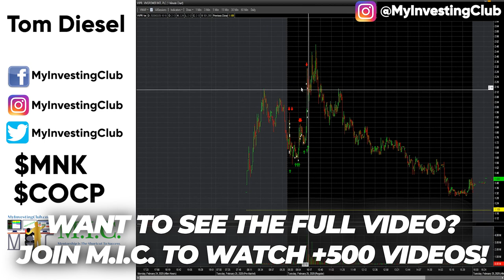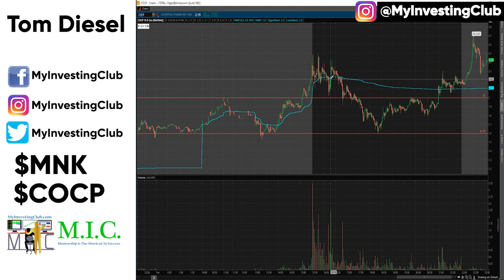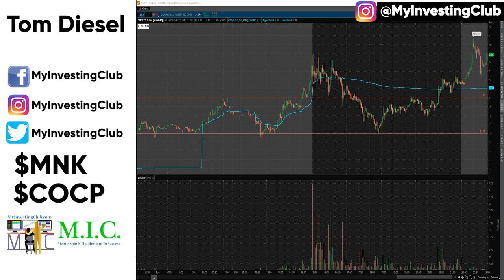VVPR Trade Recap | How To Deal w/ Unexpected Mistakes In Trading w/ TomDiesel [PREVIEW]